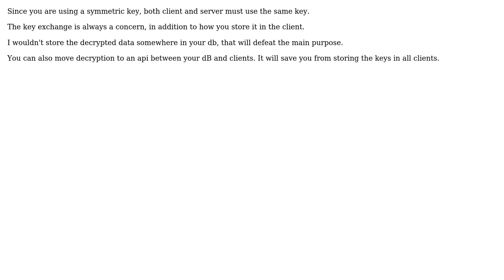Software Engineering: ASP.NET - Data Encryption & Decryption framework designs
With thanks & praise to God, and with thanks to the many people who have made this project possible! You are responsible for your own actions.